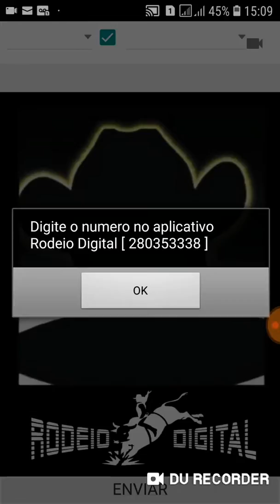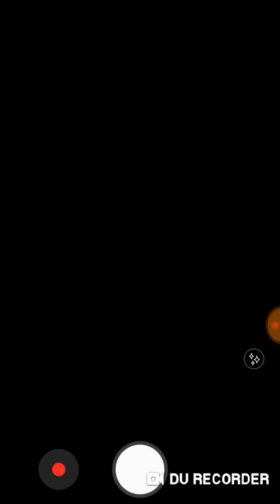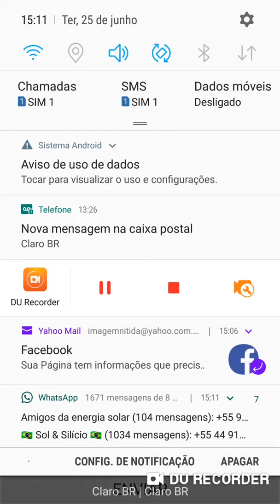002 APLICATIVO TIRAR FOTO ANDROID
Tutoriais Rodeio Video Digital